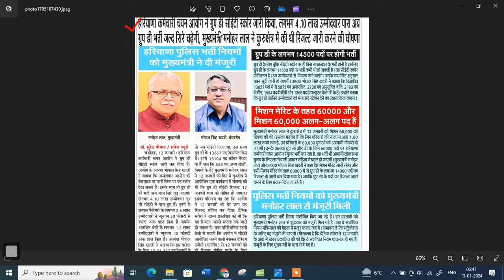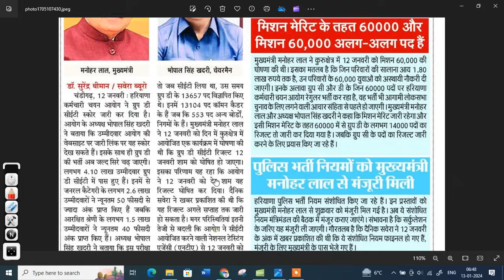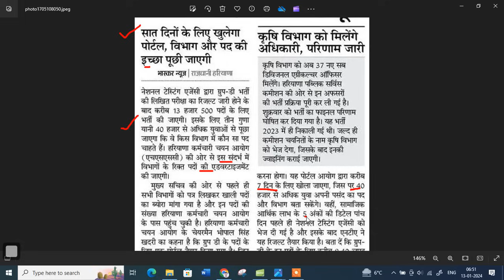hssc group d total candidate pass | hssc group d category wise pass candidate | hssc group d cutoff